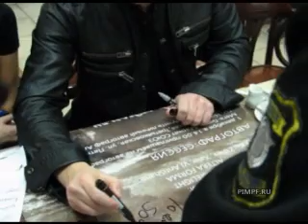Alan Wilder / Recoil (autograph session in Moscow, 2007.12.01)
Alan Wilder at his autograph session in Moscow, Russia in Soyuz Music Store on December 1st 2007.